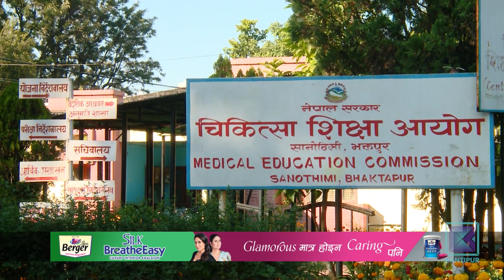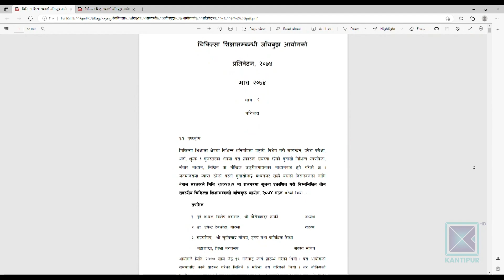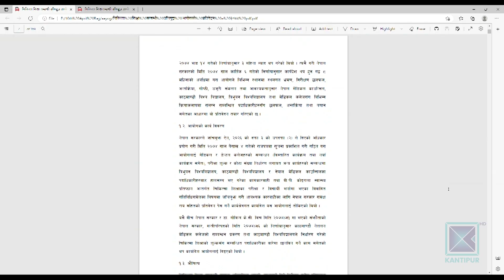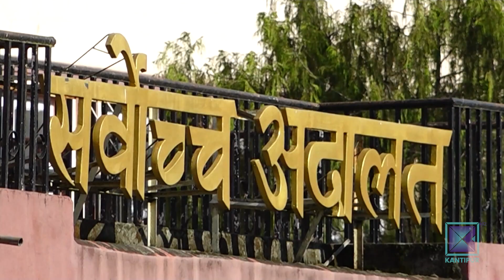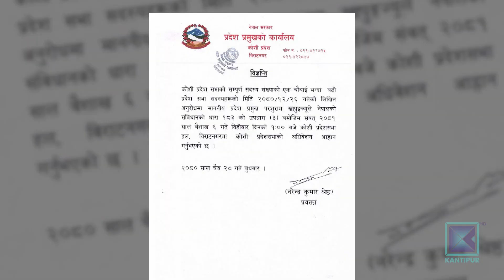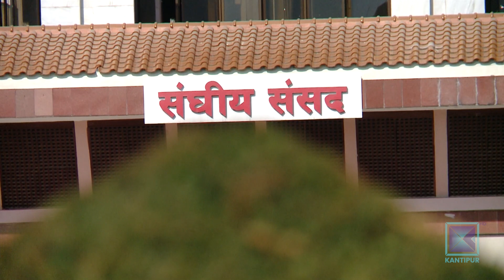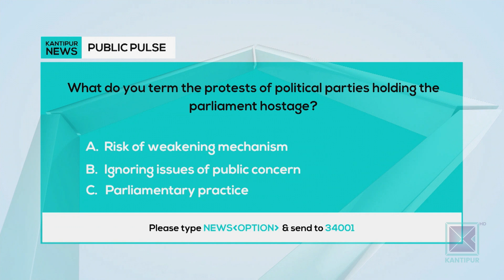Kantipur English News 10:30 PM | Full English News - 10 April 2024